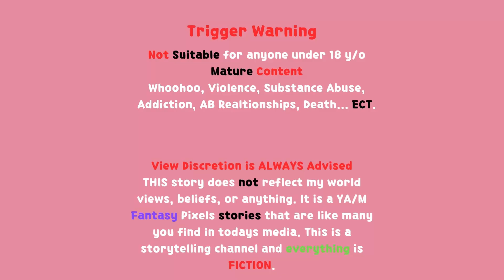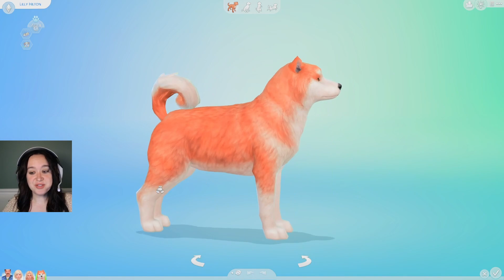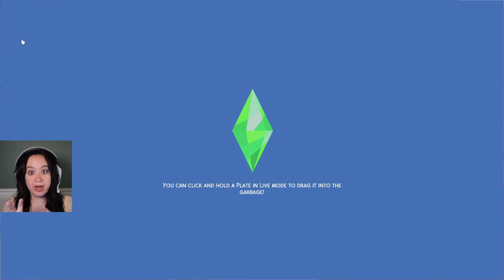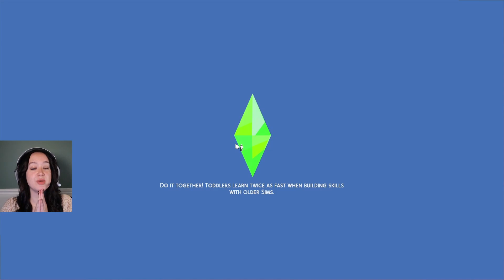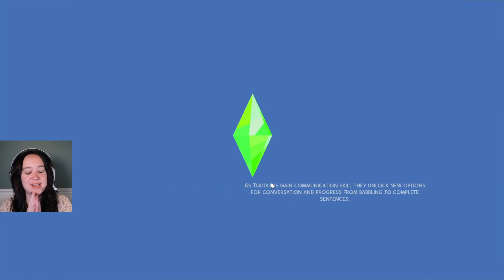Model Daughter {CRYBABY WHIMS} | Gen. 1 - Dollhouse - Ep. 8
🛑Not for anyone under 18 y/o
MATURE themes and content.
Adult situation
Criminal Activity

Sims 4 Cry Baby Whims Challenge
By Dryad you can find them on Tumblr

Mods used for this role play are :
Basemental
MCCC
RVSN
WHOOHOO Wellness
& more

If you struggle with substance abuse please seek professional help.

This is a fictional story and the characters are made up and based of tropes and stereotypes. This story and my playing it doesn’t reflect my real life beliefs, background, or values. These are pixels and this is make believe.

Viewers discretion is always advised.

︵‿︵‿୨♡୧‿︵‿︵︵‿︵‿୨♡୧‿︵‿︵︵‿︵‿୨♡୧‿︵‿︵

TW; This challenge may cover topics that some are sensitive to. specifically cheating, death, gangs, neglected childhood, kidnapping, implied body dysmorphia.

I am adding TW for violence, poisoning leading to unaliving someone, substance abuse, and illegal activities.

︵‿︵‿୨♡୧‿︵‿︵︵‿︵‿୨♡୧‿︵‿︵︵‿︵‿୨♡୧‿︵‿︵

͙⁺˚*･༓☾ 𝐫 𝐮 𝐥 𝐞 𝐬 ☽༓･*˚⁺‧͙ from the CREATOR Draeyad on Tumblr

♡  You must complete each goal listed for each generation in order to move on to the next.
 — ♡  Some cheats are allowed to progress the story. I’ll clarify in each generation.
 — ♡  no money cheats tho. that’s kinda not fun. you can use freerealestate for your first house in gen 1. but that’s it unless otherwise stated
 — ♡  life span can be kept on normal OR long. normal is optimal. short is not recommended unless you want to have a nervous breakdown.
 — ♡  you can take sims into cas.fulleditmode since a lot of sims need specific traits that interact with your sim.
— ♡ if you play this challenge, please tag me in crybabywhims on here or dm me links to any youtube videos. my discord also has a channel to share screenshots from this challenge.

︵‿︵‿୨♡୧‿︵‿︵︵‿︵‿୨♡୧‿︵‿︵︵‿︵‿୨♡୧‿︵‿︵

           𝐠 𝐞 𝐧 𝐞 𝐫 𝐚 𝐭 𝐢 𝐨 𝐧  𝟏

aspiration: successful lineage
career: none at first, politician as adult (either branch)
traits: perfectionist, paranoid, family oriented

colors: yellow && white

— everyone thinks that we’re perfect, please don’t let them look through the curtains —

you grew up a perfect white picket fence life in a perfect home. perfect parents, perfect siblings, perfect grades. nothing was ever out of place. or was it? your memory is a little jaded, it seems. maybe, you got it all wrong. you were taught father builds the home and mother maintains it. but how was dad making money again? jeeze, you can’t remember. did you choose to forget? and like the perfect sim you are, you fell in love in high school with the perfect person. or, you thought they were perfect until you saw them kissing your sibling. and only a few years later, they got married. you weren’t even invited to the wedding. no, this wasn’t how it was supposed to be.

you were perfect. where did it go wrong?

you promised you’d keep to your mother’s beliefs. you married young (18 to be exact) and took care of your spouse, of your home. but your ex was always hanging around your siblings house. and you guys may have accidentally hooked up. and now you guys are pregnant, each having a different spouse.

— is it weird to coparent with your siblings spouse? should you keep seeing your ex? what about your partner? will they catch you cheating? will you tell them the truth or continue living a lie?

— ♡  have a high school sweetheart you start on bad terms with (cheat this or just have them yell at each other a lot)
 — ♡  have a very caring spouse who you’re madly in love with
 — ♡  have a perfect white picket fence home with your spouse
 — ♡  slowly rebuild a relationship with your ex
 — ♡  start hooking up with your ex and one of you gets pregnant
 — ♡  raise the child under your roof
 — ♡  have three more children with your spouse
 — ♡  divorce your spouse as an adult and take all the children
 — ♡  stop being a stay at home parent and join the politician career
 — ♡  master aspiration.
 — ♡  will you continue seeing your ex?

- H A Y S I E   S I M M E R